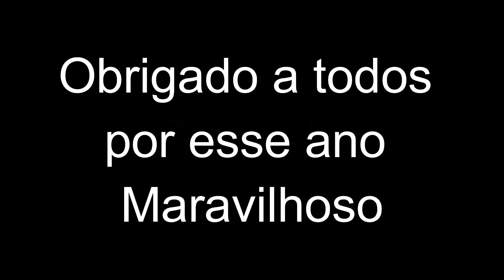RETROSPECTIVA 2019 (O MELHOR ANO DA MINHA VIDA!)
E aí galera, beleza? Mais um vídeo para vocês, espero que gostem.

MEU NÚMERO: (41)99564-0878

Grande Abraço e que Deus Abençoe a Todos!!!